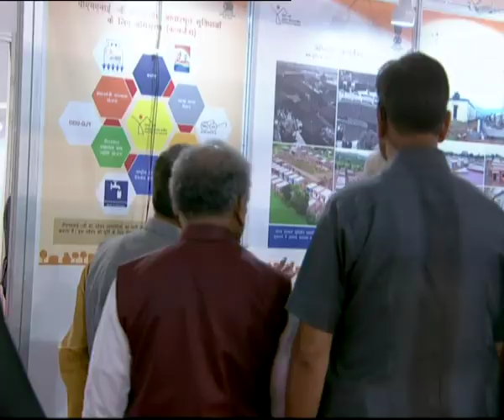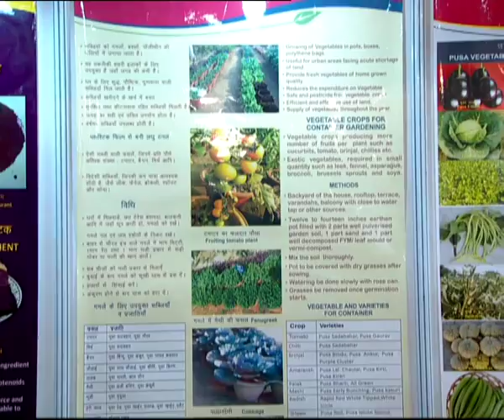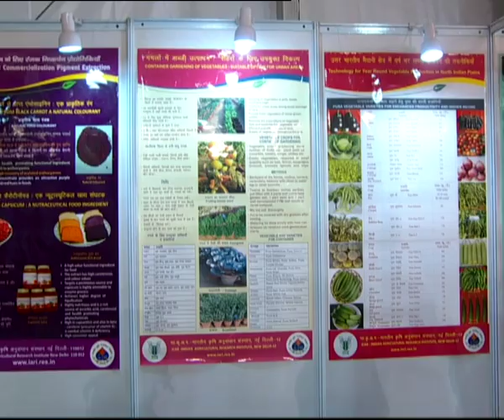PM Modi at "Technology and Rural Life" Exhibition at IARI, New Delhi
Prime Minister Narendra Modi at "Technology and Rural Life" Exhibition at IARI, New Delhi